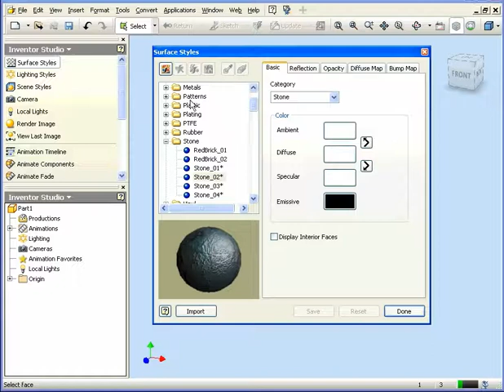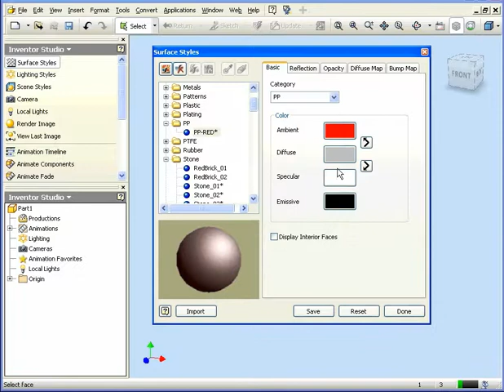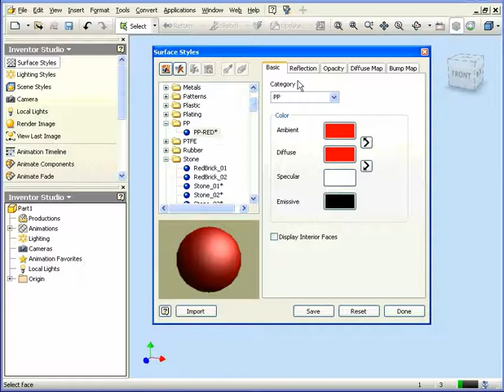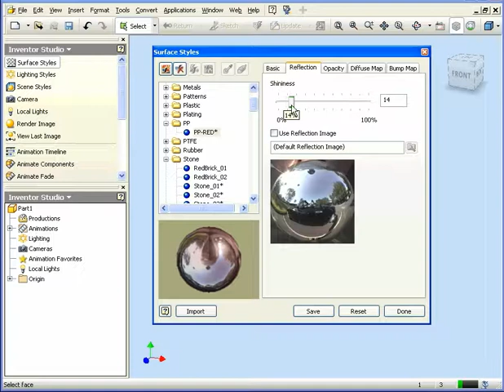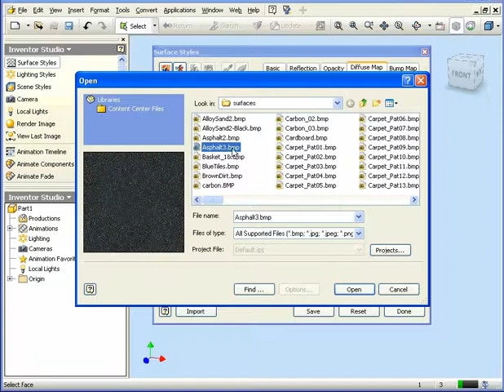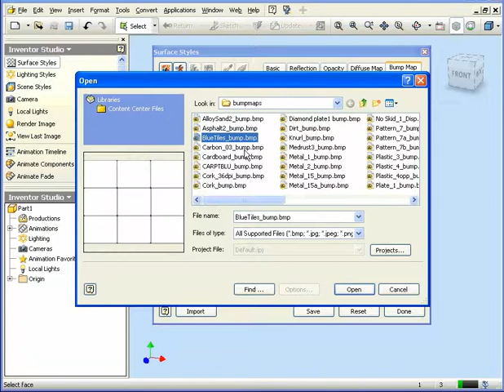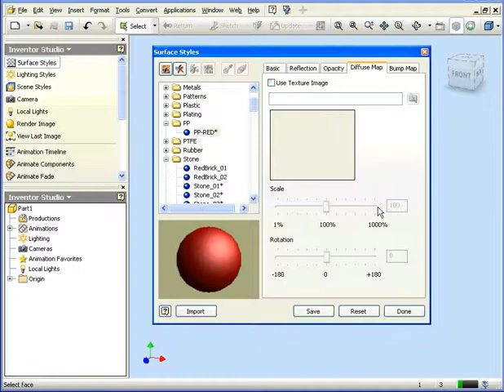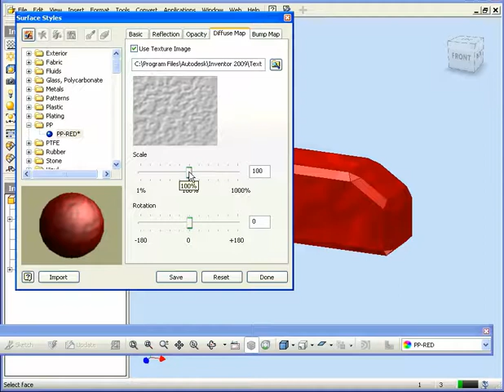Inventor Animation - Surface Styles